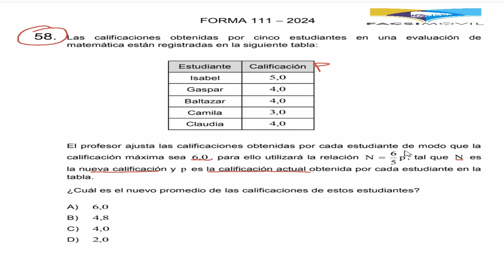"RESOLUCIÓN PAES M1" Invierno Oficial 2024, pregunta N°58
PAES M1 Invierno Oficial 2024, pregunta N°58  PAES Matemáticas 1 de Invierno Oficial Admisión 2024, proceso 2023, para que puedas prepararte de mejor forma para la PAES.